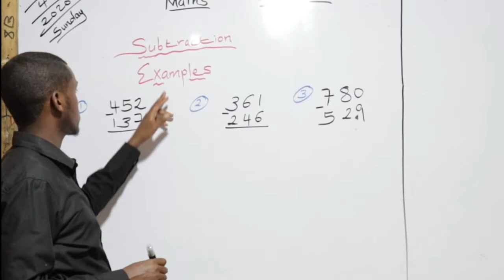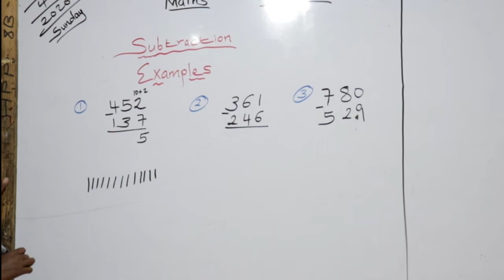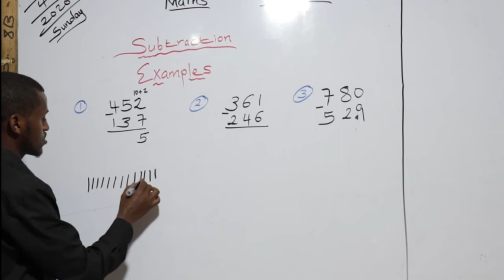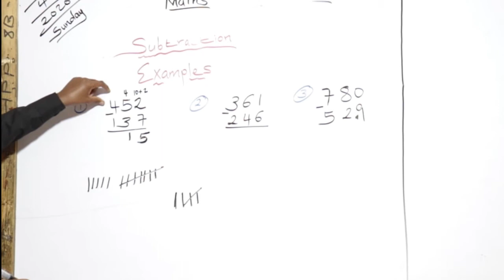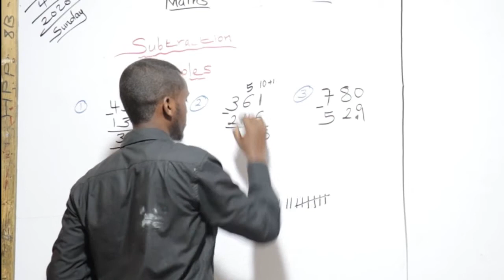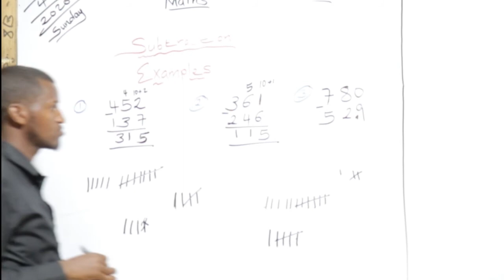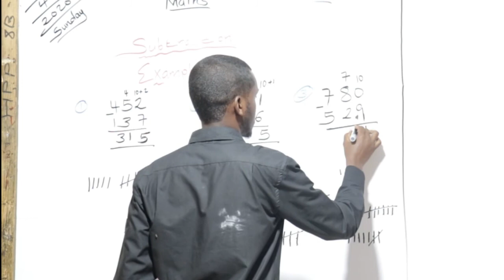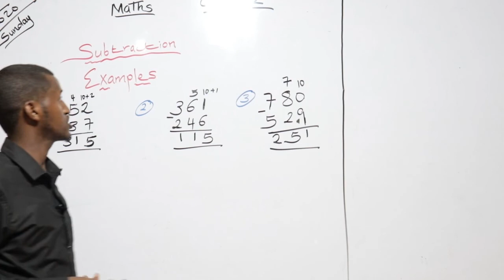Maths Grade 2 Subtraction